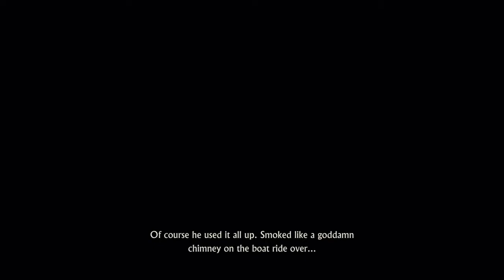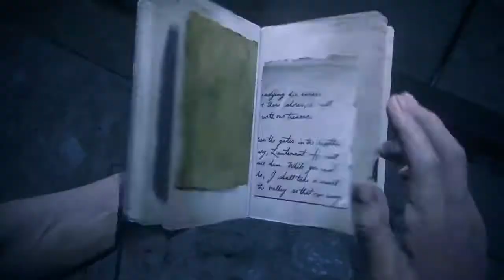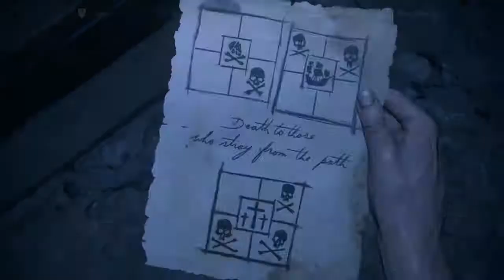Uncharted 4: A Thief’s End Gameplay (No Commentary) Part 15